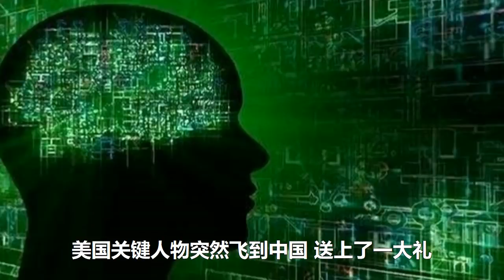北约强国彻底倒向中国，美国这次拦不住了！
这几天，祖国上下沉浸在一片欢乐的海洋。但是，国外却显得很不平静。继法国后，又一个北约成员国突然公开向中国示好，美国拦都拦不住，这到底是怎么回事？